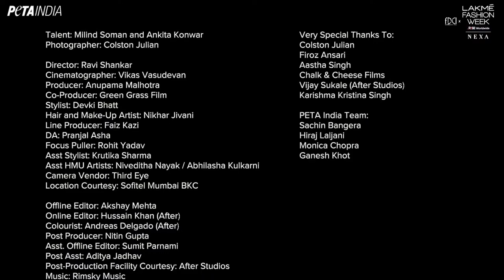FDCIxLFW | PETA INDIA PRESENTS “KILLER LOOKS WITHOUT KILLING ANIMALS”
Showcasing Peta India presents “Killer looks without Killing Animals” at FDCIxLFW.